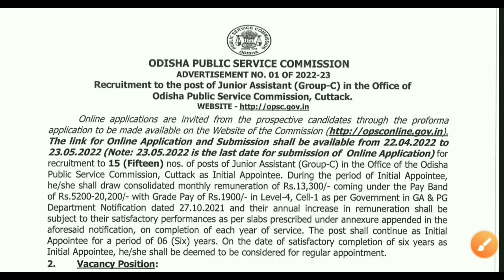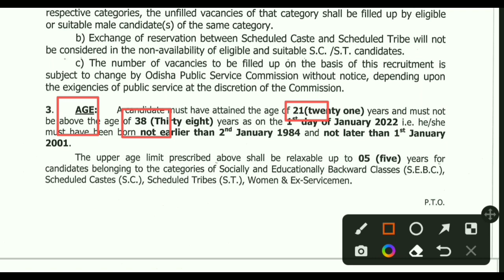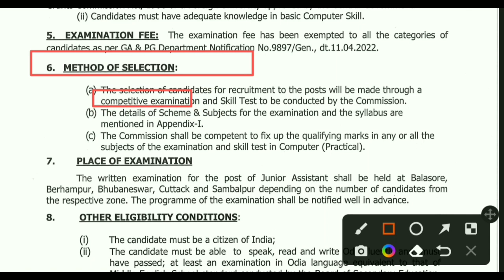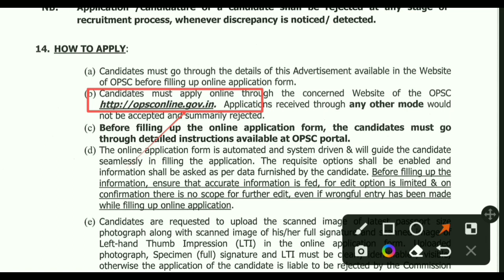Junior Assistant !! Big Update From OPSC !! OPSC 2022 Vacancy Release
Junior Assistant !! Big Update From OPSC !! OPSC 2022 Vacancy Release @FMManoj